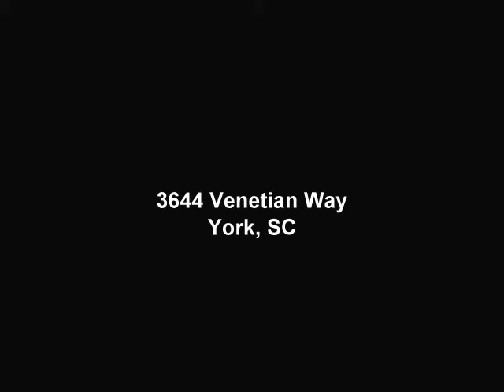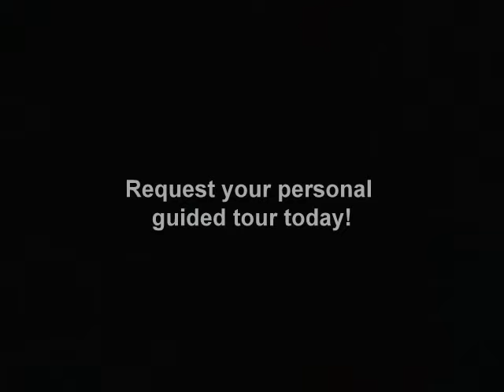Your Next Home Just Hit the Market!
Take a look at this exceptional home built in 2003. Loaded, Loaded... LOADED with options and upgrades!!!